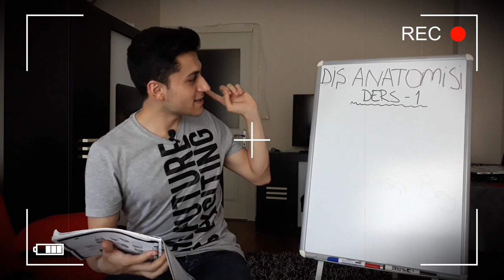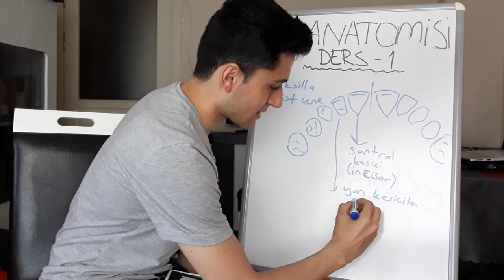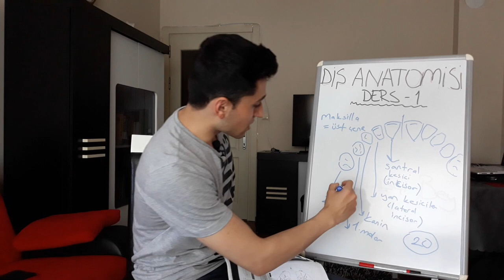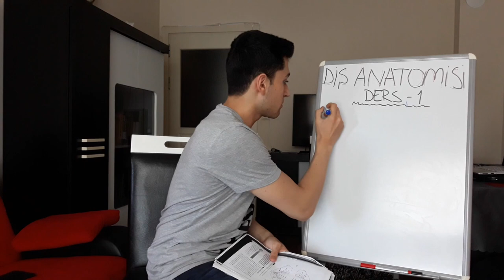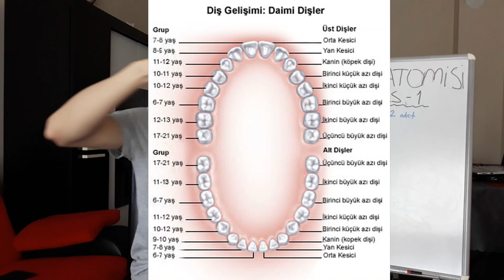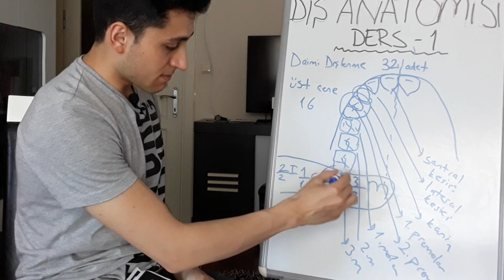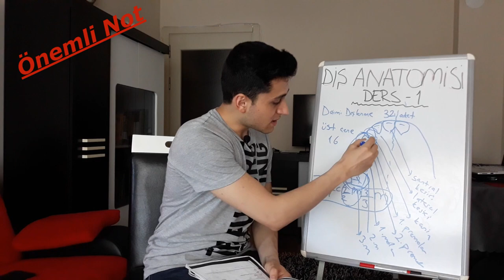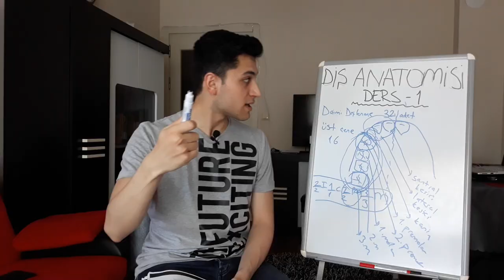DERS-1 | Dişleri İsimlendirme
Diş anatomisi ve morfolojisi 1.derse hoş geldiniz. Piyasada eksikliğini gördüğüm bu dersi oynatma listesi şeklinde ders ders elimden geldiğince anlatmaya çalıştım. Tam ve normal insan dişlenmesine göre dişlerin nasıl isimlendirildiğini gördük. Tam süt dişlenmesi, tam daimi dişlenme